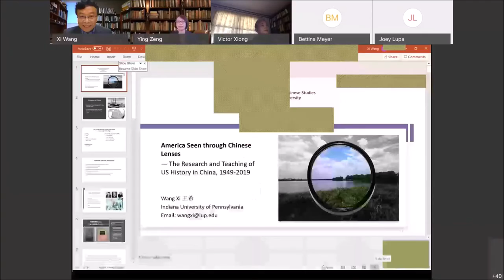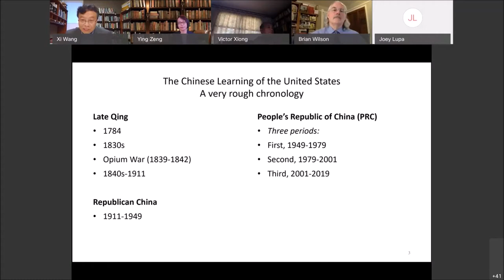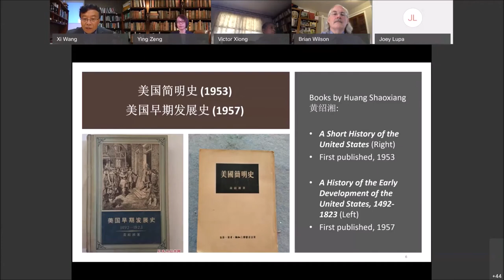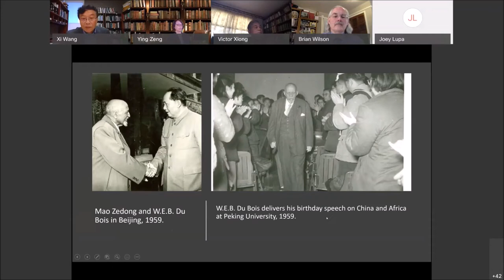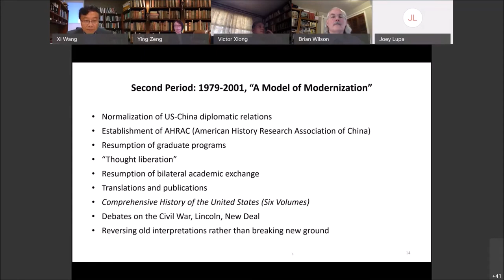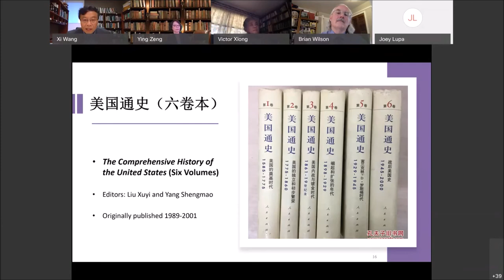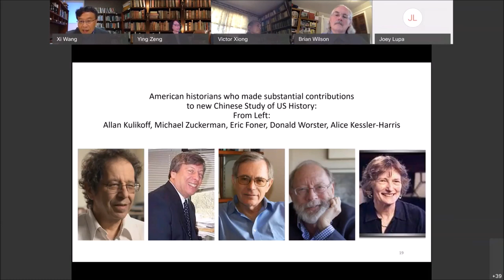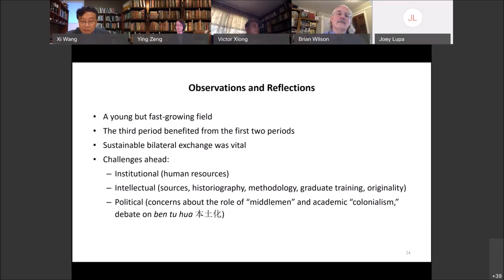America Seen through Chinese Lenses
How has American studies evolved as an academic field in China? How has its development been shaped by China’s domestic politics, as well as the China-US relations? What role did China’s Americanists play in helping forge popular understandings of the United States in different periods? How would the current uncertainty of the US-China relationship impact on the future of the field? The talk will review the evolution of American studies in the People’s Republic of China from its founding (1949) to the present, with a focus on how Chinese Americanists had constructed three perspectives – “the arch enemy,” “a model of modernization,” and “a nation among nations” – to guide their interpretations of American history and how different forces, including the opening-up of China, the scholarly exchange between China and US, and the coming of digital age, had shaped the course of the field.

Dr. Wang Xi (王希) is a Professor of History at Indiana University of Pennsylvania (IUP), specializing in 19th century United States history, African American history and American constitutional history. In the past twelve years (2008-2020) he conducted transnational teaching of American history, splitting his time between IUP and Peking University, China, where he held a Changjiang Professorship in the History Department. His publications include The Trial of Democracy: Black Suffrage and Northern Republicans, 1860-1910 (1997, 2012) and Principles and Compromises: The Spirit and Practice of the American Constitution (2000, 2014). He is also the Chinese translator of Eric Foner’s The Story of American Freedom (2002, 2018) and Give Me Liberty: An American History (2010, 2017).